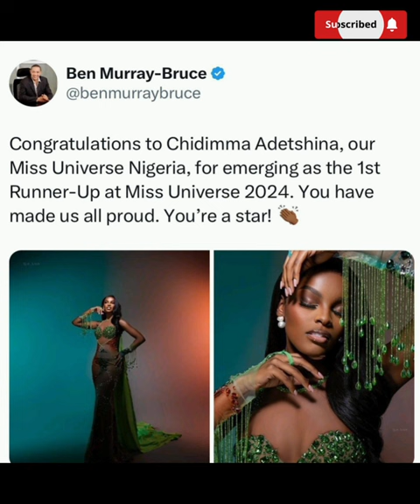MISS UNIVERSE 2024 AFRICA AND OCEANIA CONGRATS to chidimma Adetshina